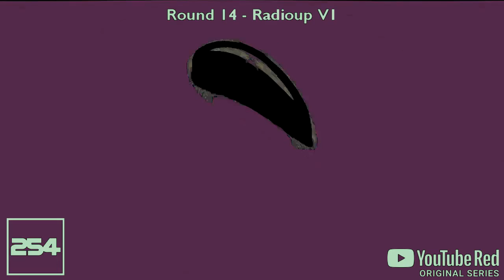YouTube Red Original Series 2017 Intro Render Pack Collection Extended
Who wants to make extended squared

Effects List:
0, Normal
1, Real G-Major 4
2, Pika Major
3, G-Major 7
4, Even X Discontinues
5, X Commited Suicide
6, I Wind Of X Is
7, Real G-Major 5
8, Real G-Major 2
9, G-Major 16
10, 1.0 Not Sure What I Did To X
11, Mirror And Other
12, Conga Busher 2.0
13, CoNfUsIoN
14, Radioup V1
15, X In A New Ripple Effect
16, HungarianFlangedSawPower
17, Light Up! X!
18, Metal
19, Right Mirrored
20, I KILLED X (Kyoobur9000's Version)
21, Invert Pitch
22, Audioup V13
23, X Is High
24, Laughing X
25, Banjo Vocoder
26, Sponge 2.0
27, Ensemble Effect 15.0
28, OldPowerschool
29, X Has A Virus
30, Electric Module 4.0
31, Ethereal Voices (Gradient Map Version)
32, Trackup V1
33, SeaSkyFlangedSawChorded
34, cOrUtTiOn
35, Videoup V2.4
36, Crying Squared
37, Phased Effect 15.0
38, What Teh X
39, Filmup V7
40, X Is So Weird
41, Videoup V9.1
42, 7.0 ＤＵＨ
43, Audioup V18
44, 101 Dalmations Effect V1
45, Angry X 2.0
46, Autovocoding
47, Weirdish
48, Error TV
49, 21.0 ＤＵＨ
50, SpectraPower 2.0 (Last)
51, Pixitracker Major 450
52, PlatinumChorded
53, Low Voice
54, Talking With The Flutes
55, What Happened To X
56, Grayscale Large
57, X Isn't Working Again
58, Rhythm Heaven Halloween Major
59, G-Major 272
60, FlangedSawClearer
61, Trackup V1 (Again)
62, 13.0 DUH
63, BlueChorded
64, C-Major
65, G-Major 13
66, Pitch Black
67, Growling Effect 1.0
68, VodafoneChorded
69, X Is A Pirate
70, RavenB/2019's G-Major 60
71, Phased Effect 4.0
72, SuperFancyClearer (Same thing as TehBulgarianVideoMaker1783HD)
73, CC/CC Combo
74, Not Scary
75, Spin Cycle Flanged Saw (FINAL)